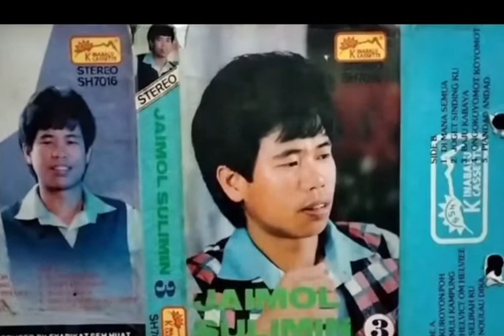Sinding Do Dusun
Semoaga lagu-lagu ini kamu terhibur
Dan jangan lupa ya

SUBCERIBE
Komen
Terimah kasih